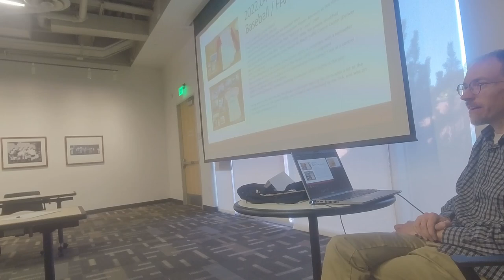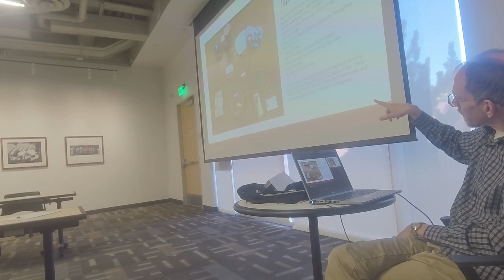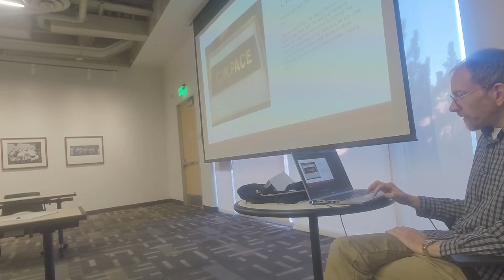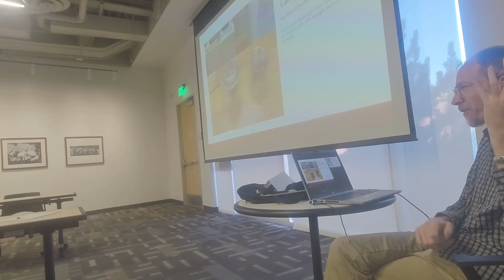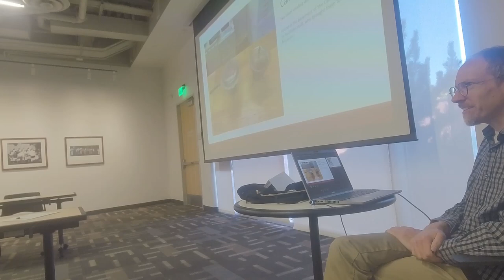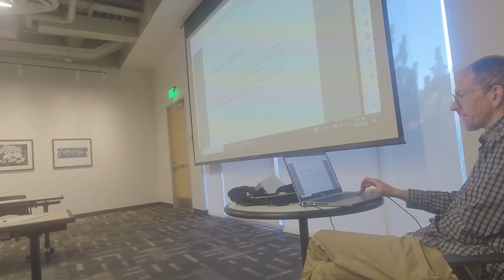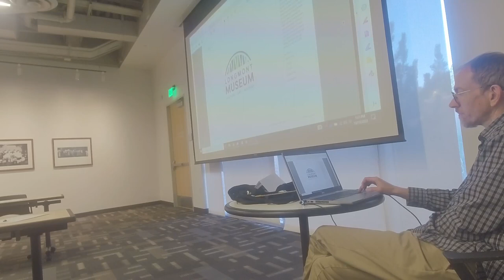Museum Advisory Board - October 2022